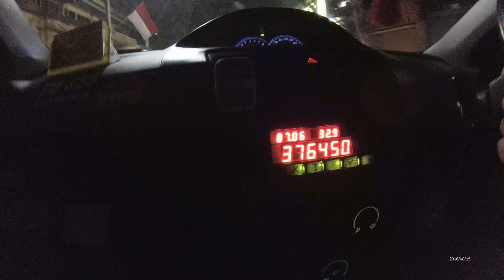Jakarta Street Food 855 Part. 2 Bento Mil Mil Snack Corner 4K BR TiVi 5640 YN010070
We can buy Bento Mil Mil Snack Corner only costs Rp.20.000 (1 USD and 51 Cents) the taste is so good.